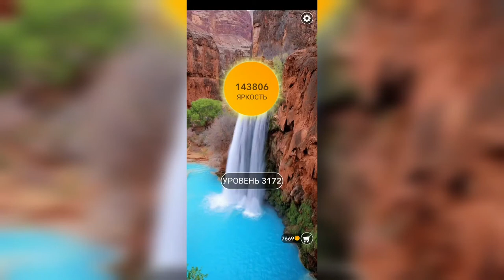Word / Слово Крест: Поиск русского кроссворда / Уровень 3172